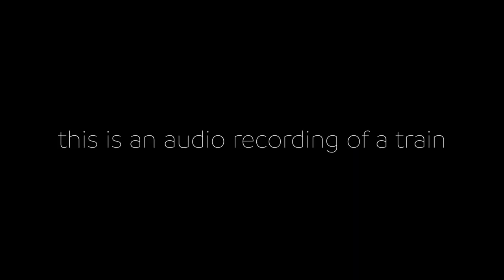this is an audio recording of a train